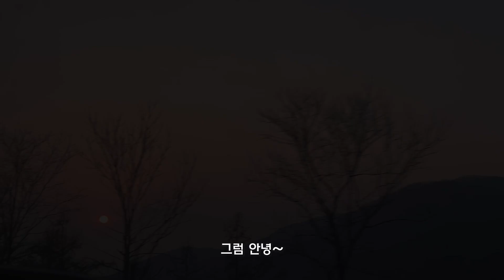불안해도 괜찮아 | 번아웃으로 여행 떠난 30대가 여행에서 깨달은 것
올 한해 열심히 달려온 청춘에게 들려주고 싶은 이야기

행복한 연말 보내시고, 모두 새해 복 많이 받으세요❣️

🎵BGM
Fool's Paradise - Ofelia Moore